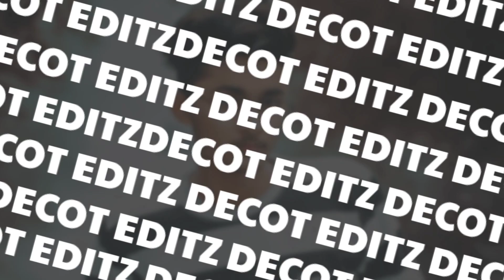POSEING CHALLENGE with model कोन जीतेगा ? Photoshoot Vlog - Decot Editz